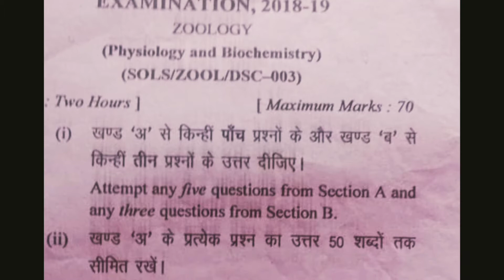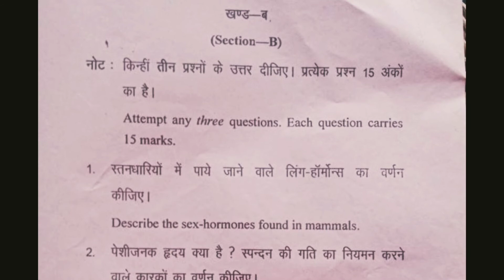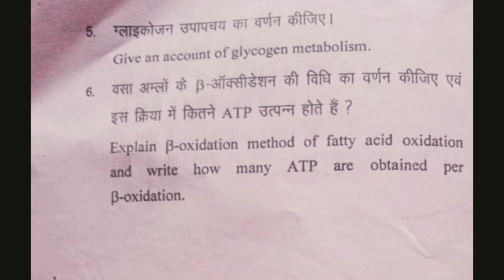Bsc 3rd-sem Zoology previous paper of 2018 (Physiology And Biochemistry) || Previous semester exam